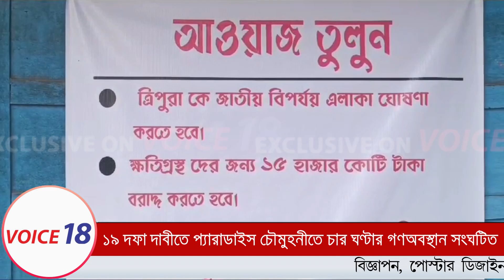Agartala : আগরতলা প্যারাডাইস চৌমুহনীতে ৪ ঘন্টার গণ অবস্থান সংঘটিত হয় || VOICE 18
VOICE 18
Name of Production House: FLAXEN MEDIA WORKS